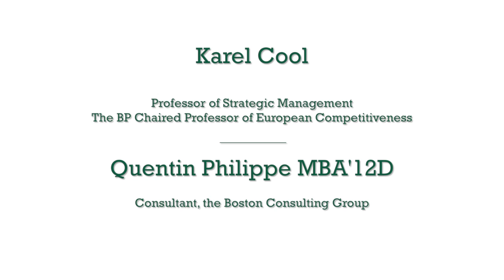INSEAD's Karel Cool and BCG's Quentin Philippe on Shale Gas